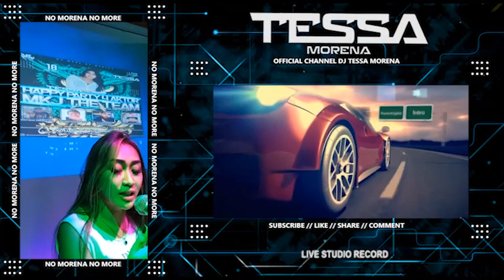DJ TESSA MORENA LIVE HAPPY PARTY 4 AKTOR MKJ TEAM BY DJ TESSA MORENA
HAPPY PARTY 4 AKTOR MKJ TEAM BY DJ TESSA MORENA

Exclusive Studio Record
Channel Tessa Morena Official
Hanya ini Channel Tessa Morena yang real ya .